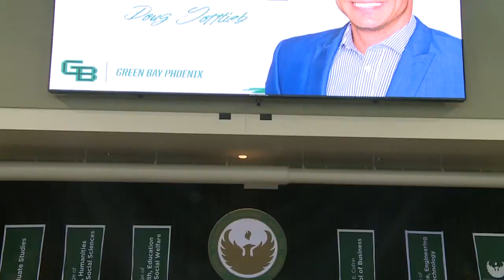'There's nothing like Wisconsin,' Key takeaways from Doug Gottlieb's official welcome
Gottlieb addressed transfer portal, NIL, roster demands. Will continue network radio show.